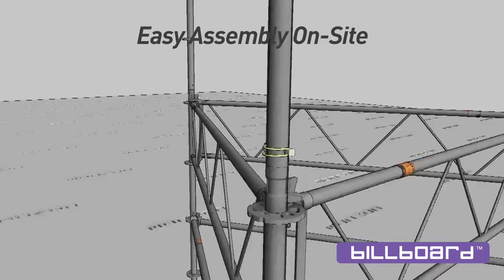Billboards and Accessories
Expose, Advertise and Inform

Give your next construction site a good start by placing a Billboard that speaks about who builds to the public. With MonZon Billboard™ Tower and Sign Systems that is based on MonZon Modular® products, the best selling modular scaffold system, you can design your advertising space basically how you want.

MonZon Billboard™ Tower and Sign Systems are wind loads calculated in accordance with Swedish building code.